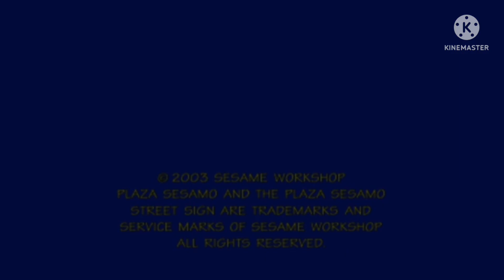Annoying Orange Studios Sesame Workshop 2003